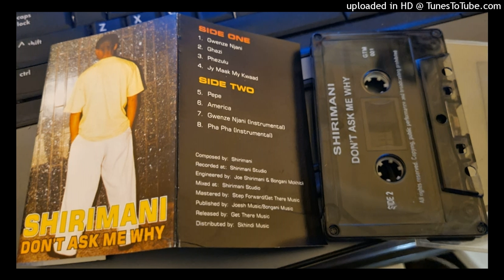Shirimani - Gwenze Njani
Shirimani - Don't Ask Me Why